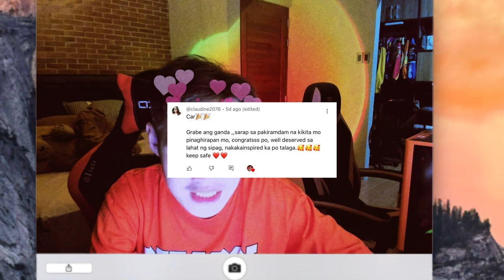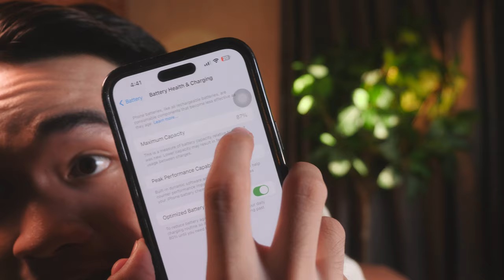October Favorites 2023 🤎 | Cedrix Eligio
Hey guys! It's me Cedrix! In this video, i will be showing you guys my OCTOBER FAVORITES; best products, shopee purchase, and more! this video is inspire by Jenn Im & Stephanie Villa's monthly tradition! i hope you guys enjoyed this video! don't forget to subscribe!

BUY PRODUCTS HERE 💸:
Baobab Glasses: